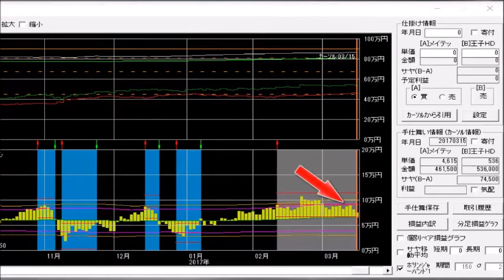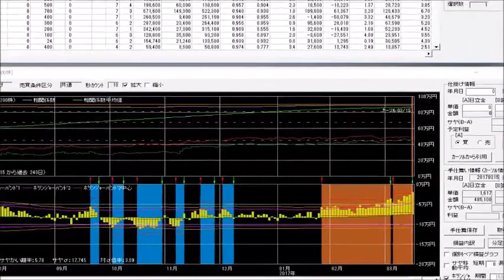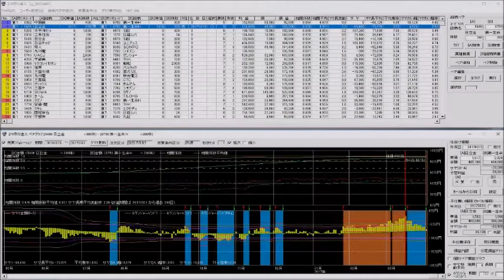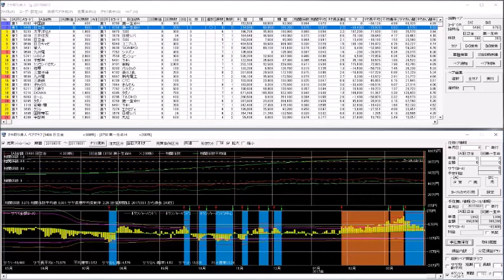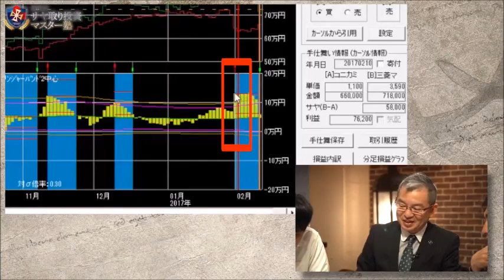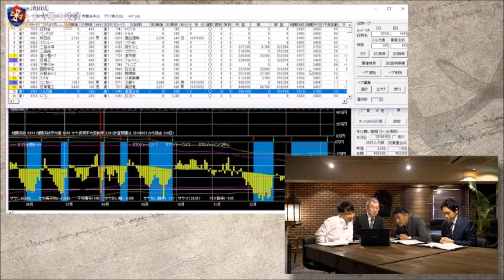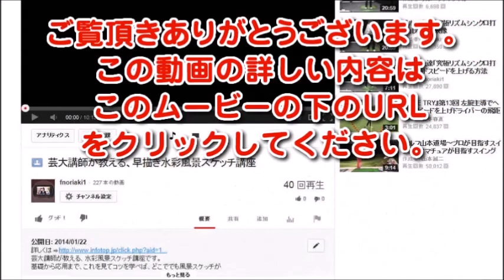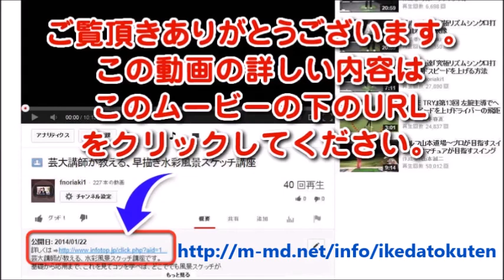「池田式・サヤ取り投資マスター塾」募集終了間近！日立金属（株）【5486】と・第一生命HD（株）【8750】のサヤ取りで、サクサク4万9100円獲得！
←終了しました。！今回取引した銘柄ペアは、日立金属（株）【5486】と第一生命HD（株）【8750】です。仕掛けてから、順調に 4万9100円を稼いでしまいました。難しいことは全部、ツールにお任せできるのであなたが株式投資の知識や経験がなくても勝率の高い銘柄ペアを一発で選べるでしょう。リスクも小さく、安定的に資産を増やせるためこのサヤ取りツールを手にした途端、

「資産1億円って本当にカンタン♪」

と、言ってしまう人が続出しているんです。

いわば、このサヤ取りツールは
資産1億円という世界へ通じる招待券。

この切符を手にできるまでに
時間は残されていません。

池田先生の電話サポートや
遠隔サポートといった
このチャンスをぜひ掴んでください。

このように、ものすごくシンプルで、
株式投資の知識や経験が一切なくても、

ツールが教えてくれる通りに取引をして、
誰もが、資産1億円を目指すことができます。

先月、2017年3月に一部の方を対象に
募集をしたところ、

あまりの人気に、数日で定員になってしまった、
伝説のプロジェクトです。

毎月7%、8%の利益を、
安定してあげられる金融商品は、
正直、他にないと思います。

この価値に気がついた人が、
プロジェクトに殺到し、

かなりの数の方が、
参加できないという事態になってしまいました。

そこで今回、
わずかな枠だけということで、

この伝説のプロジェク「池田式・サヤ取り投資マスター塾」の
再募集が行われています。

安定的に資産1億円を目指す場として、

「これ以上のものはない」

と、プロが断言するほど、
リスクも少なく、着実に資産を増やしてきました。

ギャンブル的な投資ではなく、
まじめに、長期投資をして、

コツコツと資産を増やしたい方にとっては、
間違いなく最高のものとなるでしょう。

いまだけ、期間限定で募集をしていますので、
本気で資産1億円を目指したい方は、
どうぞお早めにご参加いただければと思います。

■「池田式・サヤ取り投資マスター塾」にこちらから参加されますとここだけの特典があります。

池田先生による特別映像です。

他では手に入らないここから申し込んだ方だけの限定特典です。
他のサイトから購入すると以下の3つの特典はつきませんのでご注意ください。

購入や特典のダウンロード方法など詳しくはこちら⇒

特典1.
◇未来も利益になりやすい銘柄ペアを見極めるための徹底サヤ分析◇
池田先生が実際に利益を上げた 山九(株)【9065】 (株)東京精密【7729】の２銘柄が直近でどのようなサヤの動きをして、 未来の利益につながっていったのかサ

ヤ取りツールを使って瞬時に分析するテクニックを紹介します。
具体的に取引するべき株数とサヤの動きをツールを使って解説していきます。

特典2.
◇勝ちやすい銘柄を一発で探し出すための検索方法を公開◇
サヤ取り専用の独自ツールに搭載されている勝ちやすい銘柄ペアの検索方法を公開した動画です。
スズキ(株)【7269】と共英製鋼(株)【5440】の２銘柄で4万円の利益につながった取引をすぐさま検索できる独自開発されたサヤ取りツール。
具体的にどのように利益につなげていったのかその一部始終を公開します。

特典3.
◇高勝率・短期間で利益に変えられる銘柄の特徴とは◇
実際に池田先生がサヤ取引を行った日立金属(株)【5486】と国際石油開発帝石(株)【1605】の２銘柄の取引分析を行います。
あっという間に3万円以上の利益に変わったこの２つの銘柄をどのように見抜き、利益にすることができたのか実際の独自ツールを使って解説しています。

1日わずか10分で、
誰もが資産1億円を目指せる、この注目プロジェクト

投資の知識や経験が
まったくない初心者の方でもOK。

ツールがほとんど自動で、
「何をすべきか」を教えてくれるので、

半分ほったらかしのようなスタイルで、
利益を積み重ねていけるんです。

しかもこの方法、
かつてユダヤ人が莫大な富を生み出し、
多くの資産を築いてきた「秘密の錬金術」

これを、現代に応用し、
復活させたものになります。

300年も前から使われ、
歴史の厳しさを耐え抜いてきた、
本物の方法。

リスクもほとんどなく、
ここまで安定的に資産を増やせるというのは、
まさに奇跡的なことだと思います。

「池田式・サヤ取り投資マスター塾」3つの特典付きは
こちらからお申し込みください。